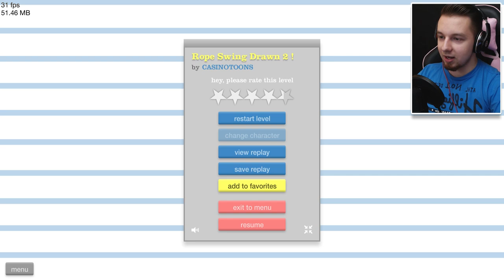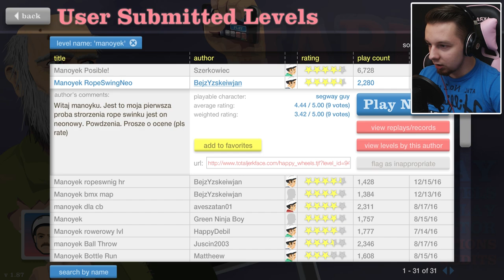ŚWIĄTECZNE SZALEŃSTWO! | Happy Wheels #17